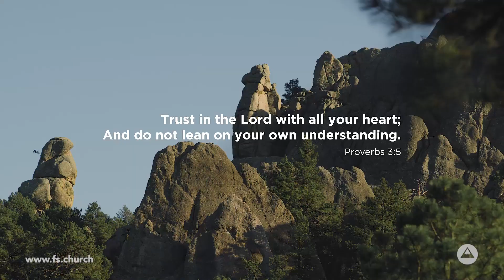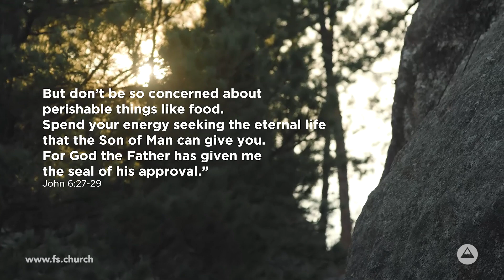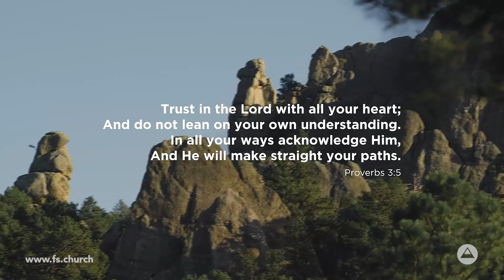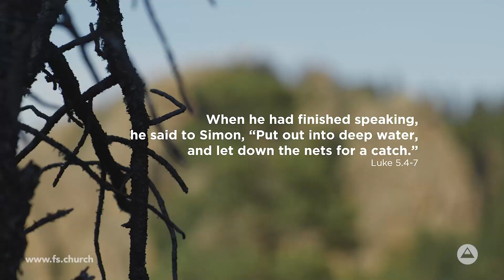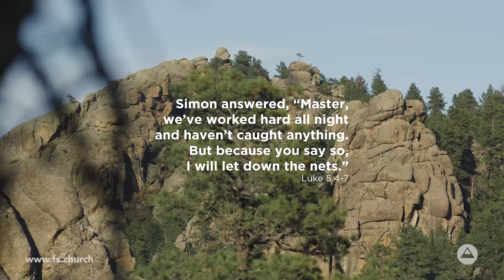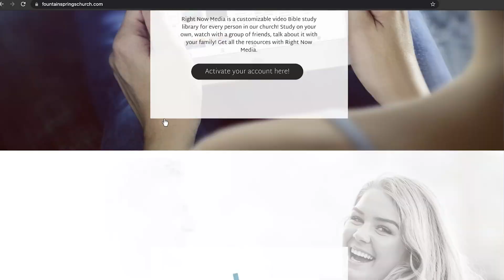Fountain Springs Sermon for January 7